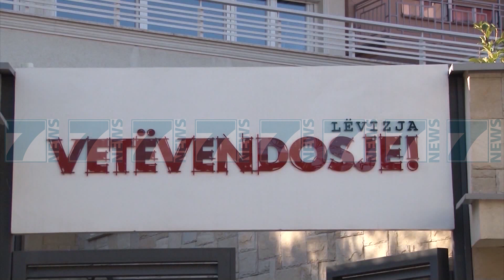QEVERIA «KURTI» VOTOHET TE HENEN, OPTIMIZEM PER MARREVESHJEN - News, Lajme - Kanali 7